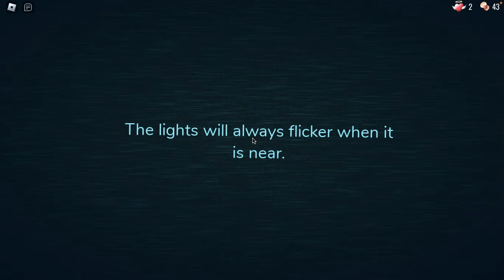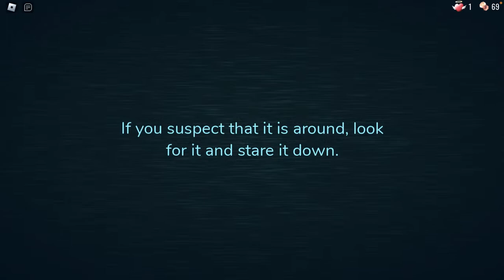DOORS IN ROBLOX